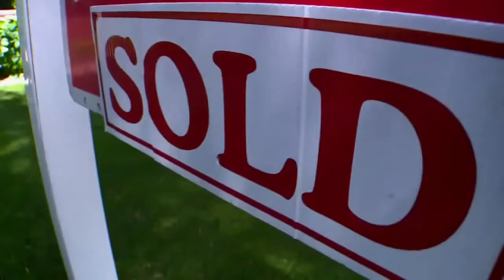02 08 15 Mitch Wilburn Jonah Recipe For a Revival